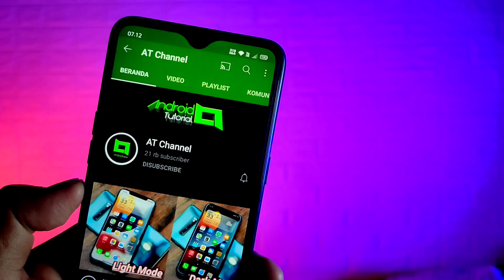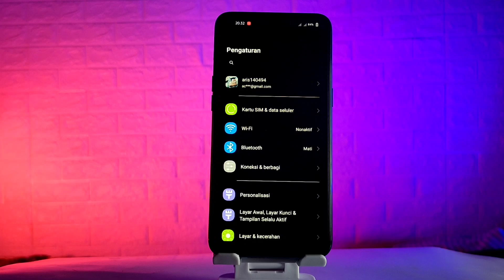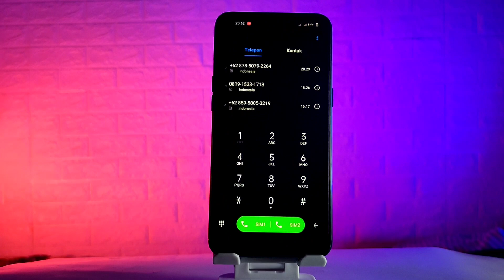One UI Dark Mode Theme - Ubah Tampilan Oppo & Realme Jadi SAMSUNG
Samsung Z Fold 3 Dark Theme - Tema Realme UI 1&2 & Tema Oppo Color OS 5,6,7,&11.

INDONESIA

Di video ini hanya menampilkan preview dari tema tersebut. Tema ini saya sediakan untuk oppo dengan color OS 5,6,7,&11 dan realme UI 1&2. Link langsung ke google drive tanpa shortlink/iklan. Tema ini membutuhkan password. Passwordnya ada di video, Jadi simak video sampai selesai

ENGLISH

In this video only show preview of the theme. I provide this theme for Oppo color OS 5,6,7,&11 and realme UI 1&2. Link direct to google drive, no shortlink/ads. This theme need a password. Password typed on video, so watch video untill runs out.

Theme by : AT Channel